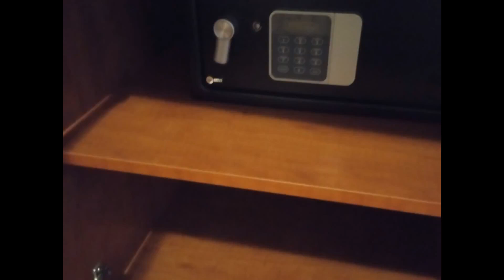Polska praca 58, praca w hotelu Karkanovski Spa